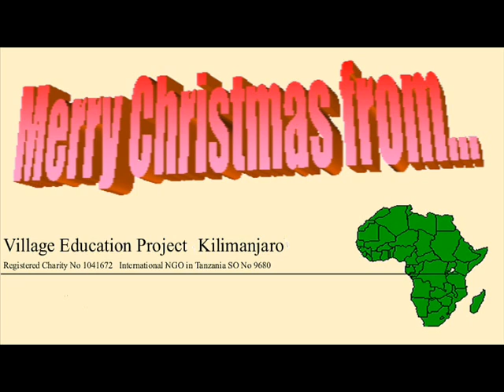Village Education Project Kilimanjaro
'Silent Night' sung in Kichagga, the local language of the people of Kilimanjaro, as a Christmas message to all those who support this charity's work.

Village Education Project Kilimanjaro, is a charity dedicated to improving education in the Kilimanjaro region of rural Tanzania.  It provides gap year opportunities; teachers' in-service training; books, materials and teaching resources; school renovations; a vocational training centre; and an educational computing centre for the use of local children.